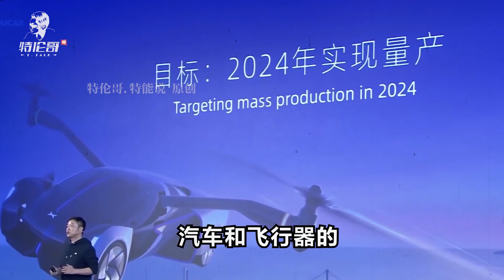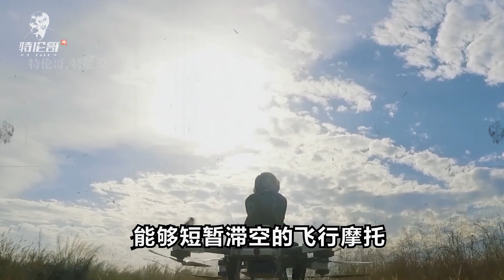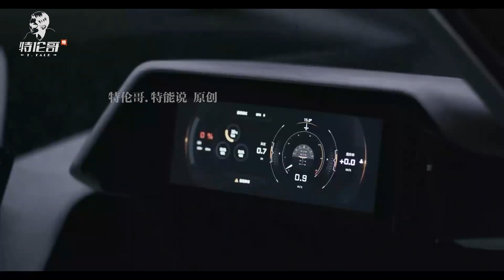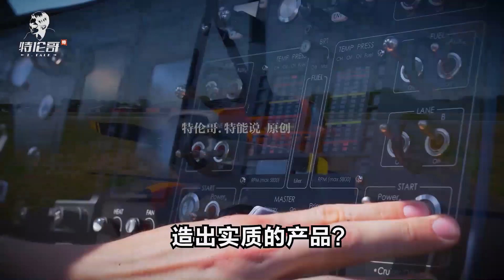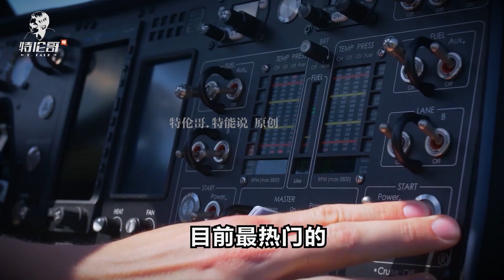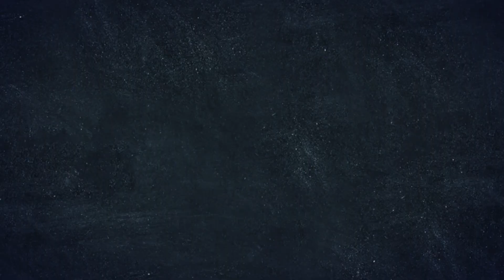飞行汽车时代来临 将如何改变我们的生活？2024年将有哪些品牌可交付？全球大厂跑步入局！【特伦哥.特能说】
三观比五官还正，内心永远年轻~
大家好，我是特伦哥，特别能说！在这里，我会用独特的视角，开启您对事件的认知~
想要了解更多知识，尽在【特伦哥.特能说】